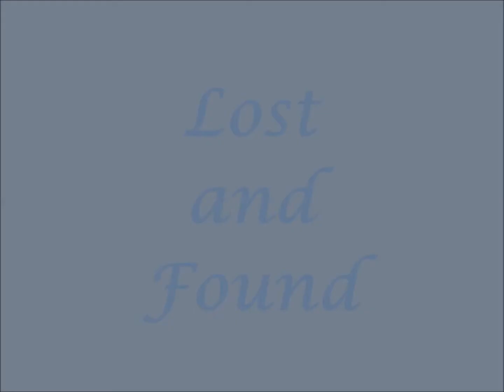Lost and Found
Kumbella ballad